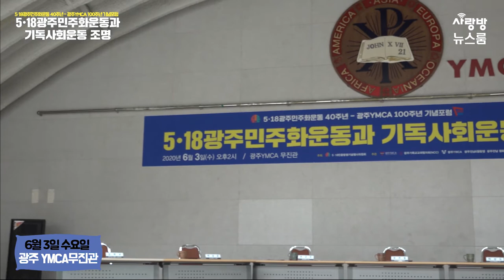5.18민주화운동 40주년 광주ymca100주년 포럼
5·18민주화운동 40주년과 광주YMCA 창립 100주년이란 뜻깊은 해를 맞이하여 '5·18민주화운동과 기독사회운동 조명'이란 주제로 5·18 40주년 기념포럼을 개최했습니다.
 이번 기념포럼은 5·18민주화운동 과정에서 광주YMCA 및 기독사회운동의 헌신적 활동을 조명하고 이후 한국사회 민주주의의 성숙을 위한 기독사회운동의 방향을 논의함으로서 기독사회운동의 발전에 기여할 목적으로 진행되었습니다.